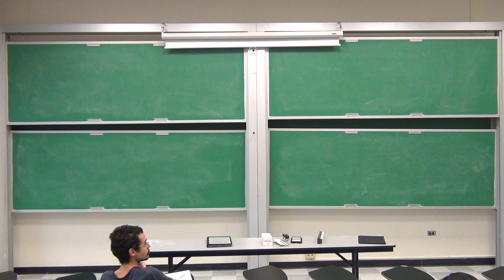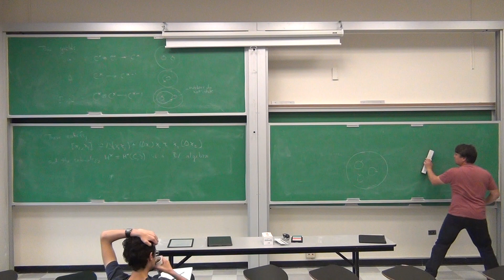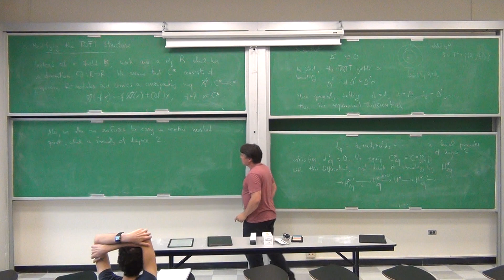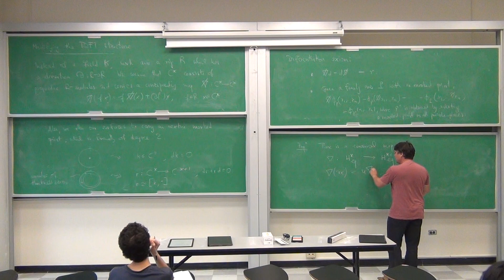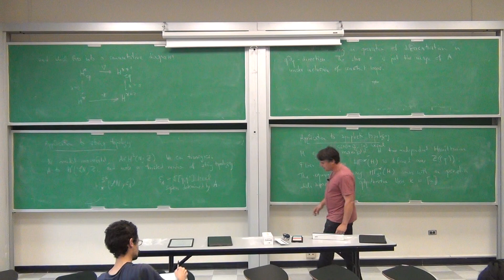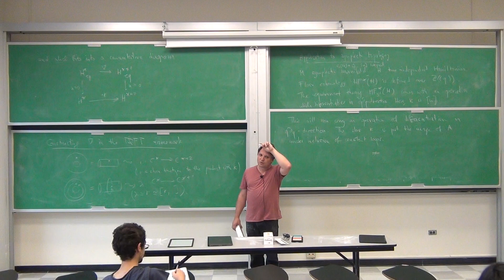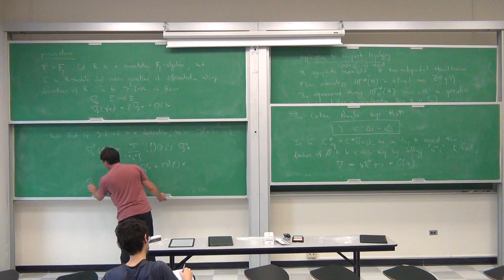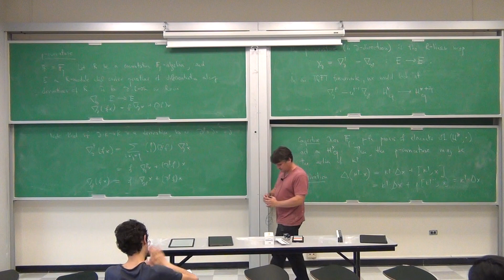Fall 2017 Samuel Eilenberg Lecture Series 10/26/2017